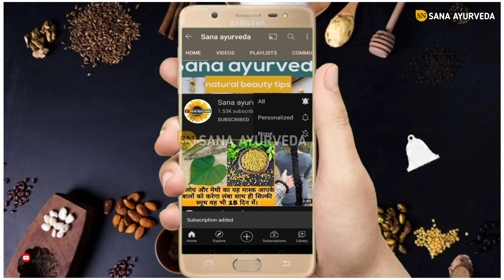How to make black turmeric face pack for instant glow and darks spots removal | fair and bright skin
Hello

Note
Turmeric fry in low flames in 7-8 minutes to make black turmeric.

Today, We are going to say how to make black turmeric face packs at home. So, we use black turmeric, vitamin e oil and aloe vera gel to make this remedy. We take a small bowl and put 1 tablespoon of black turmeric and 1 vitamin e oil capsule then mix with 1 tablespoon of aloe vera gel. When mixed we get creamy paste. Now, Our remedy is ready.
How to use black turmeric face packs at home?
Firstly, we wash our face clearly, apply it on our face according to my video for 15 - 20 minutes and remove this face pack by scrubbing with wet hands for 2 minutes and washing from tap water.
Benefits of black turmeric face packs at home.
Vitamin e capsule - it helps to skin glow and anti-aging.
Black turmeric face pack helps to remove dark spots, marks and gives fair skin tone, bright look

Remedy Ingredients ( Buy )
Link is Below 👇👇

Aap SanaAyurveda Family Mein Inn Sabi Jagah Connect Ho Sakte Ho.